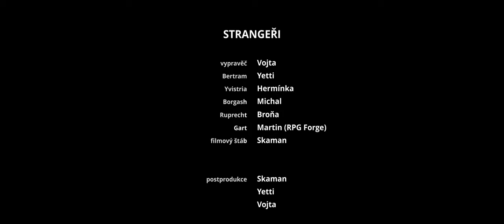Trpaslík na dně - Život za maskou #7 | Dračí Doupě I RP